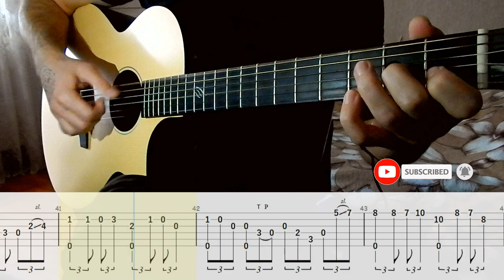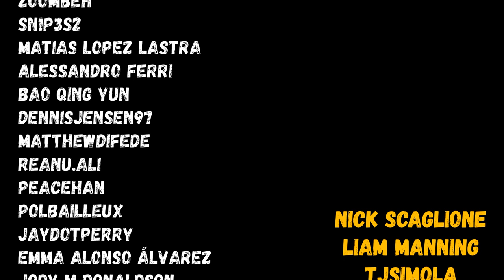Guitar Tab Jack Sparrow Theme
"This is the day you will always remember as the day you . . ."

ll be very grateful for that
Keep strummin bros